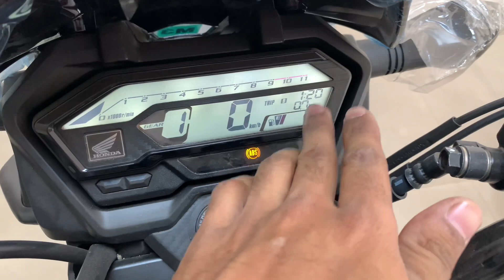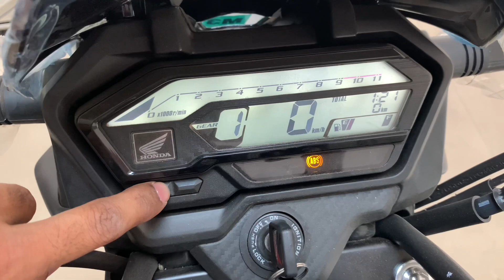Lo aa gyi All New Colour🔥2022 Honda X Blade 160 || Matte Steel Black Metallic😍|| New graphics￼..‼️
Showroom Address:

Shaurya Honda
Bada Chowk, Tundi Rd, Giridih,
Jharkhand 815301

2022 Honda X Blade BS6 Price
2022 bs6 honda xblade
Honda blade bs6 2020 model
Bs6 xblade
Xbladebs6
2022 xblade
Honda × blade bs6 price in india
Honda x blade bs6 launch date
Honda x blade
Honda x blade mileage
Honda x blade price
2022 honda x blade
Honda blade bs6
xblade bs6
honda blade new model
Honda Xblade Bs6 price
honda blade bs6 new model
bs6 honda xblade
bs6 xblade
xblade
xblade abs
new model honda blade price
honda blade review
honda x bl
× blade price
honda × blade mileage
×blade new changes
honda blade bs6
X Blade Detail Video Link
Honda blade bs6, blade bs6, honda blade new model,
Honda Xblade Bs6 price, honda blade bs6 new model,
bs6 honda xblade, bs6 xblade, ×blade, blade abs, new
model honda blade price, honda blade review, honda x
blade, honda x blade price, honda x blade mileage, 2022
Honda X Blade BS6 Price, Launch Date, xbladebs6, 2022
xblade, honda x blade bs6 price in india, honda x blade
bs6 launch date, 2022 honda x blade, hornetbs6, honda
hornet bs6, hornet 160 bs6

Hope you liked the video then don't forget to Subscribe to my channel Aditya sanga vlogs for more such awesome video and don’t forget to click button and tap Bell icon after subscribe.